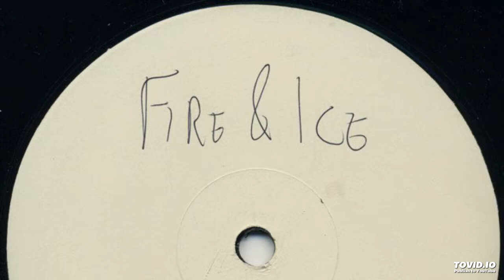Fire & Ice – Angel Eyes (1999)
XTC Belgium